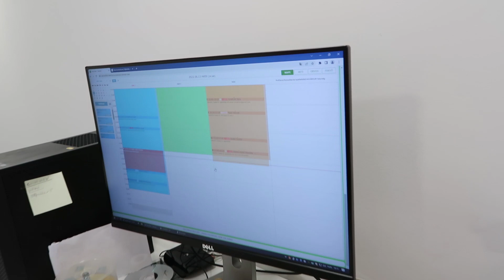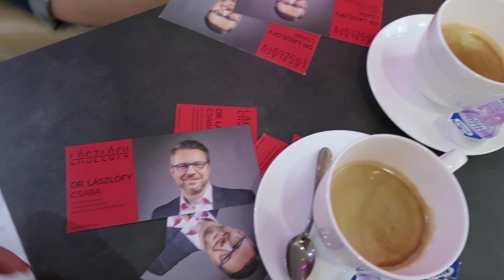A RETTEGETT FOGÁSZATI ELLENŐRZÉS | HIÁNYZIK EGY FOGAM